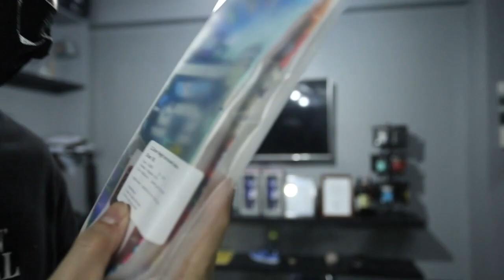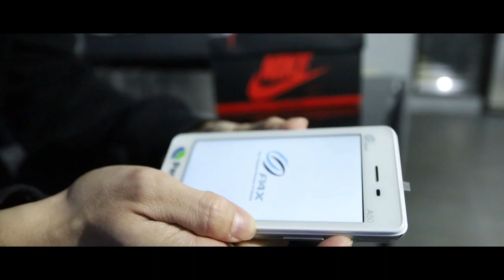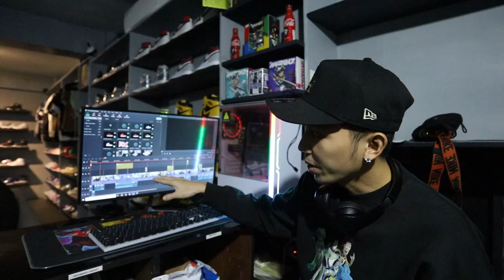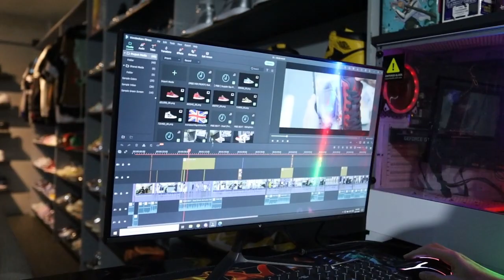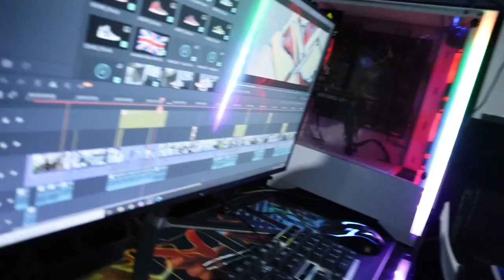SNEAKER HUSTLE | EP 75: TRADING 1 PAIR OF JORDAN 1 TO 5 PAIRS OF JORDAN 1s, MECQ BUKAS NA ULIT SHOP!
I am Rhand Rhelle.
I'm a small time sneaker reseller/sneaker store owner.

Huling hustle bago mag MECQ, open na ulit shop natin!